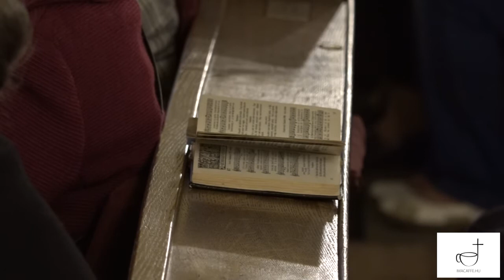Mindannyiunk küldetése a misszió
Beszélgetés Benvin Sebastian Madassery verbita  atyával aki
a kaposvári Szent Margit Templomban tartott Nagyböjti lelkigyakorlatot.
imacaffe.hu
2017